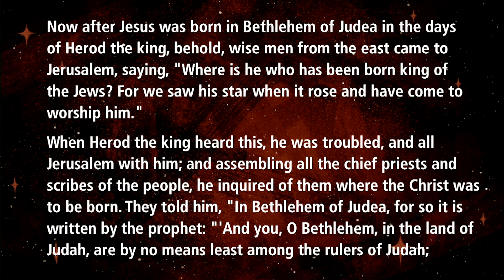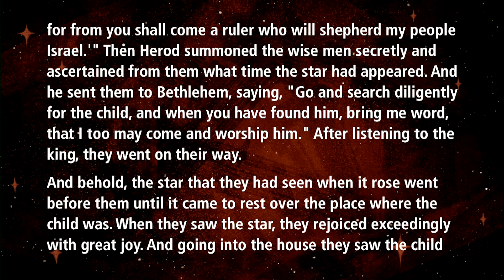The Journey of Christmas: East to West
Matthew 2:1-12